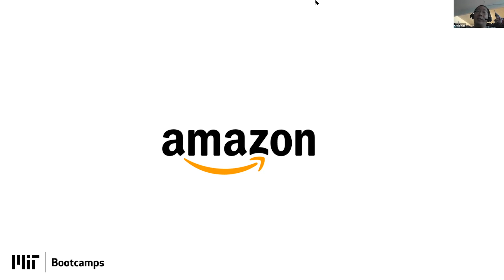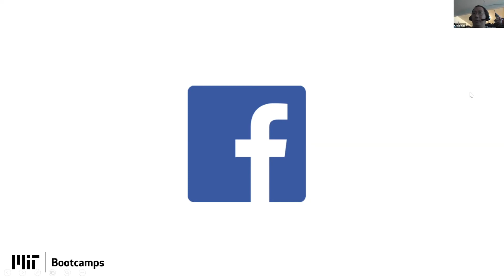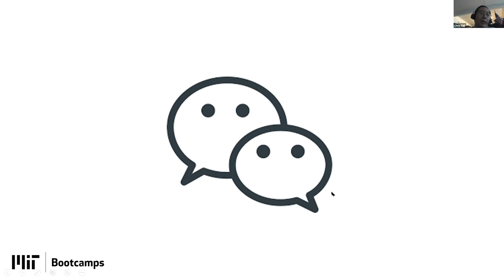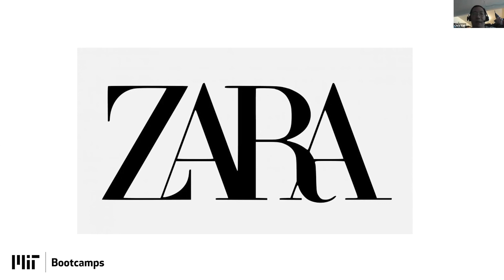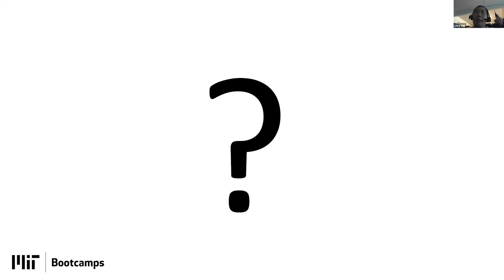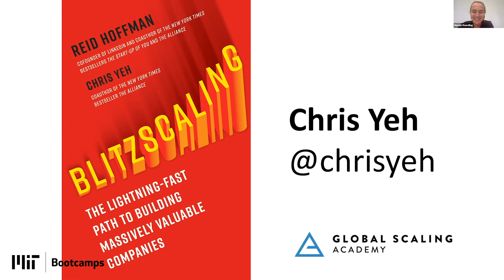MIT Bootcamps: Key Lessons for Scaling Companies by Chris Yeh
In this MIT Bootcamps E-Seminar, Chris Yeh, co-founder of Global Scaling Academy, and co-author with Reid Hoffman of Blitzscaling, will provide additional context and color to participants around what it means to Blitzscale by illustrating examples of the business models, strategies, and management techniques that have been employed by companies that have successfully scaled from startup to massively-valuable global companies in a matter of years, through a series of case studies. The session will end with Q&A devoted to allowing participants to begin to dive deeper into how to apply the techniques of Blitzscaling to their ventures.

As preparation for this E-Seminar, participants are encouraged to listen to the following episodes of the Masters of Scale podcast, hosted by Reid Hoffman, and to come prepared with questions of their own about how to apply the techniques of Blitzscaling discussed in these episodes, or others, to their businesses.

Since the launch of MIT Bootcamps in 2014, Bootcamp alumni ventures have raised more than $70 million in funding. Six Bootcampers have been named to the Forbes 30 Under 30. 10 have gone on to MIT’s graduate degree programs.